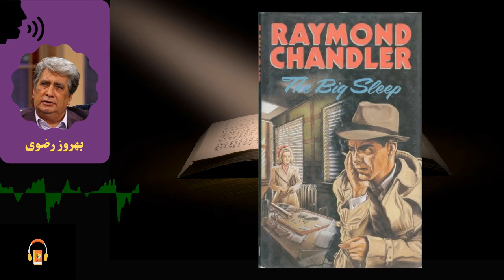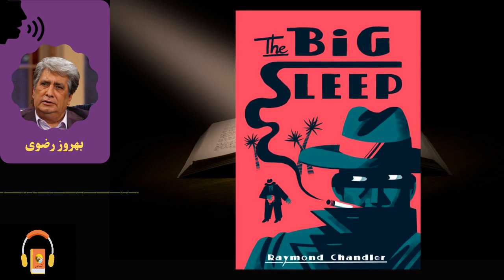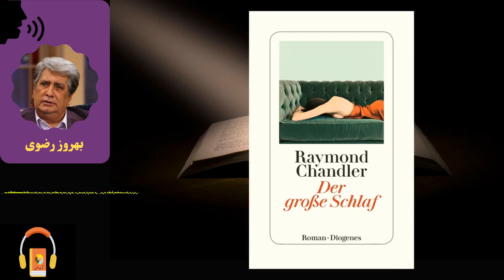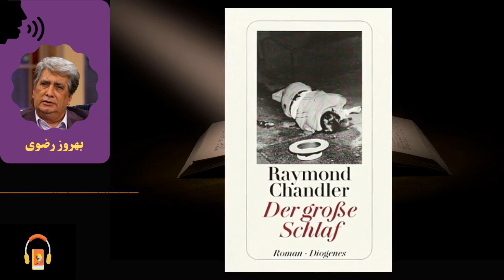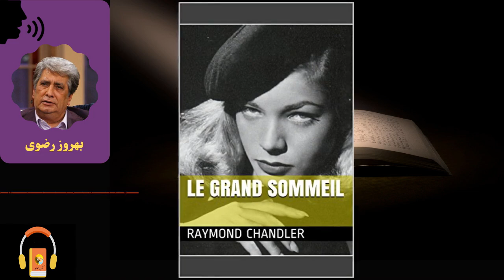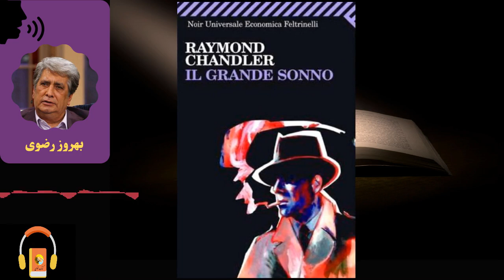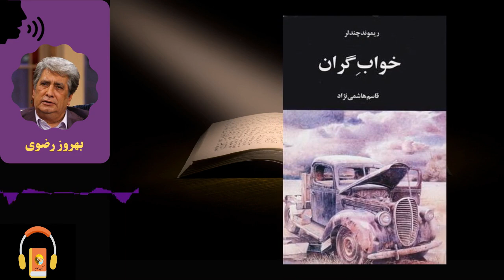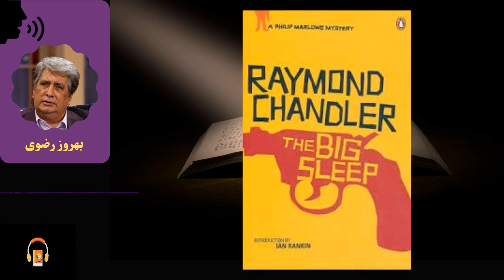کتاب صوتی خواب گران اثر ریموند چندلر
ژنرال میلیونری، در آستانه‌ی مرگ، کارآگاهی را استخدام می‌کند تا یک باج‌گیر را دستگیر کند. کارآگاه پس از مدتی درمی‌یابد که این پرونده چیزی بسیار فراتر از باج‌گیری است؛ آدم‌ربایی، دروغ، فتنه‌انگیزی و قتل، بخش‌های کوچکی از این ماجرا هستند.

«ژنرال سوربود» کارآگاه «فیلیپ مارلو» را استخدام می‌کند تا درباره‌ی باج‌‌گیریِ مردی به نام «گایگر» تحقیق کند. فردای آن روز هنگامی که مارلو در بیرون خانه‌‌ی گایگر ایستاده و مراقب آنجاست، گایگر کشته می‌شود و «کارمن»، دختر کوچک ژنرال، همان زمان در خانه‌ی گایگر است.
روز بعد مارلو فروشگاه عتیقه‌فروشی گایگر را زیر نظر می‌گیرد و متوجه می‌شود که ۱۲ جعبه کتاب مستهجن از آنجا خارج شده و برای فردی به نام «جو برودی» ارسال می‌شود. کارمن، «جو برودی» را قاتل گایگر معرفی می‌کند، اما ساعتی بعد جو برودی نیز به‌‌دستِ راننده‌ی جوان گایگر به قتل می‌رسد. مارلو راننده را دستگیر می‌کند و تحویل دادستان می‌دهد.
مشکل دیگر ژنرال ناپدیدشدن دامادش «راس ریگن» است. شایعه شده او با خواننده‌ای به نام «مونا گرانت» گریخته است. این خواننده نسبت نزدیکی با فردی مقتدر و فریبکار به نام «ادی مارس» دارد.
یک روز غروب مرد کوچک اندامی به سراغ مارلو آمده و می‌گوید در برابر دویست دلار حاضر است اطلاعات خوبی به او بدهد. مارلو موافقت می‌کند. ولی وقتی به آپارتمان آن مرد که «هری جونز» نام دارد، می‌رود، از پشت در، مجادله‌ی او را با «کانینو»، هفت‌‌تیرکشی که در استخدام ادی مارس است، می‌شنود. کانینو، هری جونز را می‌کشد؛ اما مارلو به‌‌کمکِ «آگنس» که هم‌دست هری جونز است، به مخفی‌‌گاهِ مونا گرانت پی می‌برد.
فرض هری جونز این است که راس ریگن با مونا گرانت نگریخته و ادی مارس با پنهان کردن مونا گرانت و به‌وجود آوردن این شایعه قصد خاصی دارد. هنگامی که مارلو به مخفی‌‌گاه مونا گرانت می‌رود، کانینو او را دستگیر می‌کند. اما مارلو را مونا گرانت آزاد می‌کند. مارلو به مونا گرانت می‌گوید که ادی آدمی خیانت‌کار و جانی‌ است و بهتر است مونا گرانت هم با مارلو بگریزد.

* درباره‌ی داستان
کتاب «خوابِ گران» اولین رمان نویسنده‌ی آمریکایی «ریموند چندلر» است که برای نخستین‌بار در سال ۱۹۳۹ منتشر شد. این اثر بی‌شک شاهکار چندلر و معروف‌ترین رمان اوست که در آن سروکله‌ی کارآگاه تحصیل‌کرده، شجاع، باتجربه، زیرک و محبوبش، «فیلیپ مارلو»، پیدا می‌شود.
این رمان، باعث تثبیت جایگاه چندلر در فهرست یکی از برترین نویسندگان داستان‌های پلیسی، معمایی و جنایی شد. سبک نگارش ماهرانه و ادبی این نویسنده، طیف گسترده و متنوعی از مخاطبان و طرف‌‌داران را برایش به ارمغان آورد.
شهرت «خواب گران» از آنجا بالا گرفت که در سال ۱۹۴۶، فیلمی بر مبنای آن و با بازی «همفری بوگارت» در نقش فیلیپ مارلو اکران شد. این فیلم را «هاوارد هاکز»، از بهترین کارگردان‌های تاریخ هالیوود، ساخته بود و موفقیت چشم‌گیری به دست آورد. «ویلیام فاکنر» رمان‌نویس معروف که آن روزها به سودای پول در هالیوود به‌‌سرمی‌برد، در نوشتن فیلم‌‌‌نامه‌ی این رمان همکاری داشت.

* درباره‌ی نویسنده
«ریموند تورنتون چندلر» (زاده‌‌ی ۲۳ژوئیه۱۸۸۸ - درگذشته‌‌ی ۲۶مارس۱۹۵۹)، یکی از برترین نویسندگان رمان جنایی و پلیسی بود. از بیشتر آثار وی نسخه‌های متعدد سینمایی اقتباس شده‌ است.
ریموند چندلر در ۲۳ ژوئیه ۱۸۸۸ در شیکاگو، ایلینوی، به دنیا آمد، ولی سال‌های اولیه زندگی را در پلاتسمووته، نبراسکا، سپری کرد. پس از آنکه پدر الکلی‌اش آنها را ترک کرد، به همراه مادرش به کرویدون انگلستان رفت و در آنجا با حمایت‌های دایی‌اش با مادر، مادربزرگ و خاله‌اش زندگی کرد. او در کالج دالویچ تحصیل کرد و به‌‌جز سفرهای تحصیلی که به‌‌منظور تقویت زبان خارجی به فرانسه و آلمان داشت، به دانشگاه نرفت.
در سال ۱۹۰۷ به تابعیت انگلستان درآمد و سال بعد به عنوان خبرنگار شروع به کار کرد، در همین سال بود که اولین شعرش منتشر شد.
چندلر در سال ۱۹۱۲ به آمریکا بازگشت و در سان‌فرانسیسکو ساکن شد. در آنجا در دوره‌‌ی شبانه‌‌ی حساب‌‌داری شرکت کرد. در سال ۱۹۱۳ به همراه مادرش به لس‌‌‌آنجلس رفت و در یک لبنیاتی به‌‌‌عنوان حساب‌‌دار مشغول به کار شد. چندلر در طول جنگ جهانی اول در ارتش کانادا خدمت کرد و سپس به نیروی هوایی منتقل شد. ریموند چندلر در سال ۱۹۲۴ با «پرل سیسلی هالبرت» ازدواج کرد.
چندلر از چیره دست‌ترین نویسندگان داستان‌های پلیسی‌ است. او به‌‌نسبتِ دیگر پلیسی‌نویس‌های نام آور ــ مثل، «آگاتا کریستی» یا «ژرژ سیمنون»- آثار بسیاری ننوشته است، اما همین تعداد رمان‌ها و داستان‌های کوتاهش جزء شاخص‌ترین آثار تاریخ ادبیات پلیسی و جنایی‌ است.
برخی از آثار عبارت‌‌اند از: خواب گران(۱۹۳۹)؛ بدرود محبوبم (۱۹۴۰)؛ پنجره مرتفع (۱۹۴۲)؛ بانوی دریاچه (۱۹۴۳)؛ خواهر کوچیکه (۱۹۴۹)؛ حق‌السکوت (۱۹۵۸)؛ انگشت اتهام و ...

کتاب مرجع
The Big Sleep - ۱۹۳۹
Author: Raymond Chandler

00:00:00 فصل اول
00:17:30 فصل دوم
00:31:34 فصل سوم
00:45:45 فصل چهارم
01:00:15 فصل پنجم
01:14:37 فصل ششم